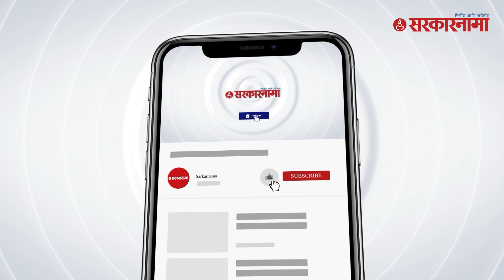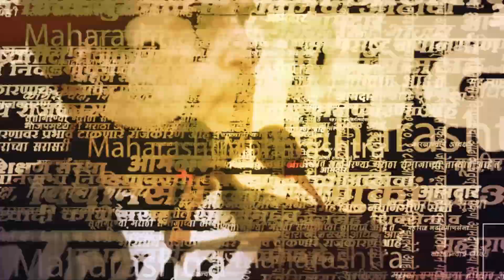Suraj Chavhan यांचा Sadabhau Khot यांच्यावर हल्लाबोल | Sharad Pawar | Ajit Pawa | Sarkarnama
शरद पवार यांच्यावर टीका करताना सदाभाऊ खोत यांची जीभ घसरली त्या विरोधात सुरज चव्हाण यांनी सदाभाऊ खोत यांच्यावर हल्ला चढवला आहे. सदाभाऊ यांनी आपली उंची बघावी मगच टीका करावी असा टोला त्यावेळी लगावला.

(KB0723)
(AY0723)